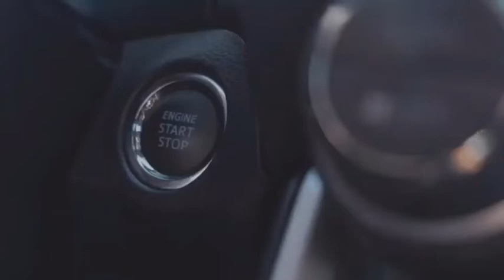HOW TO DIAGNOSE & TROUBLE COMMON CAR AIRCON (AC) PROBLEM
Basic guide on how to diagnose and trouble shoot common car aircon problem.